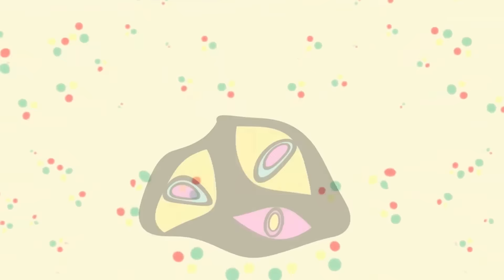TODOS Bob Esponja TITAN ROBOT Casas Ataque ♪ Vídeo musical de animación (Parte 8)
En este vídeo hice una animación musical sobre cómo las casas de Bob Esponja y sus amigos se convirtieron en TITANES ROBOT! (Parte 8)

Escribe un comentario si te ha gustado este vídeo y ¡gracias por verlo!